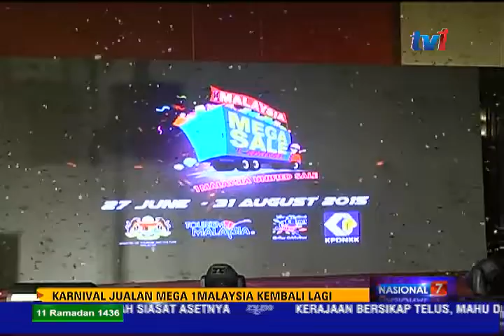KARNIVAL JUALAN MEGA 1MALAYSIA KEMBALI LAGI [28 JUN 2015]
Karnival Jualan Mega 1malaysia  kembali lagi dengan pelbagai pengisian menarik yang bakal memberi manfaat kepada rakyat dan pelancong.

Berlangsung daripada akhir jun hingga 31 Ogos, karnival kali ini digegarkan dengan kemeriahan penganjuran bazar ramadhan  serta pusat membeli belah dengan tawaran harga runtuh di seluruh negara.